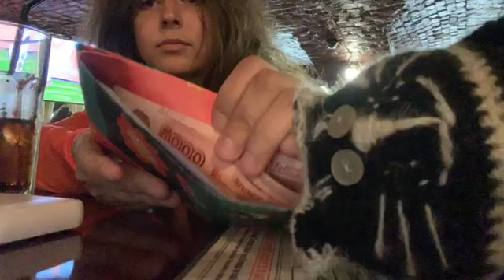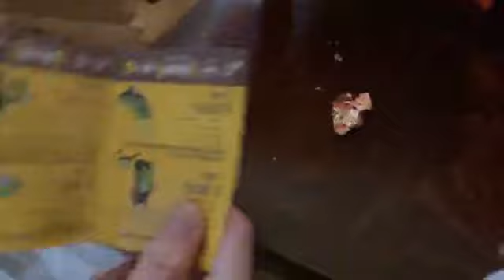ОДИН ДЕНЬ ИЗ ЖИЗНИ МАХРАМЫ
Данное видео является искаженной действительностью,любые диалоги или высказывания - результат манипуляций монтажа.
путешествие девушки с желтым шариком